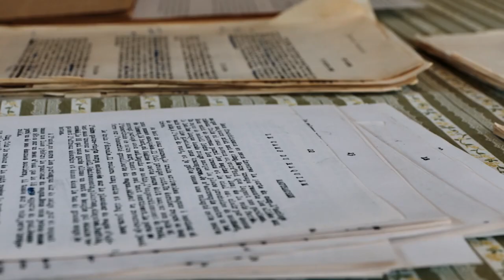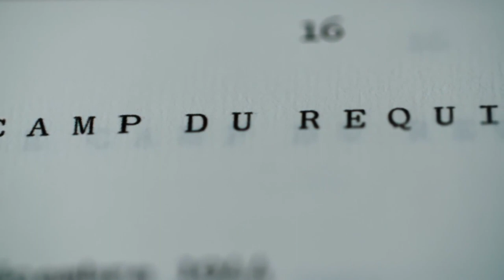Nelly & Nadine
Directed by Magnus Gertten, "Nelly & Nadine" is the unlikely love story between two women falling in love on Christmas Eve, 1944, in the Ravensbrück concentration camp.